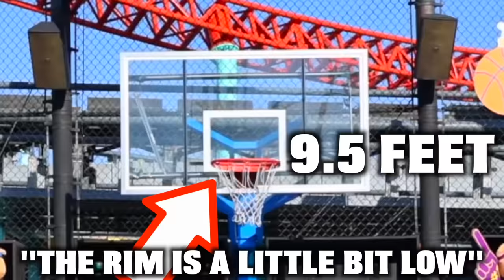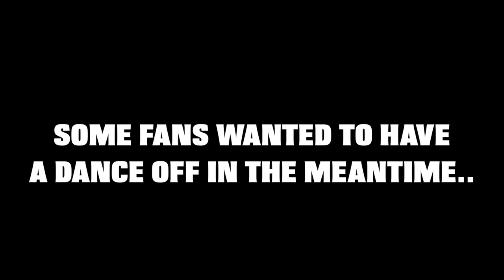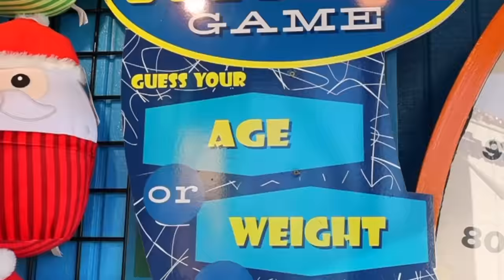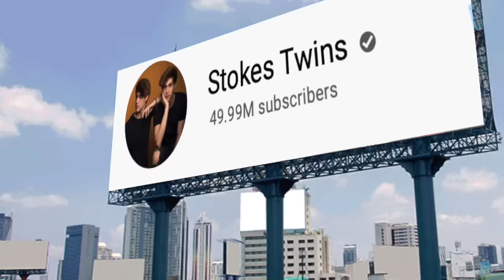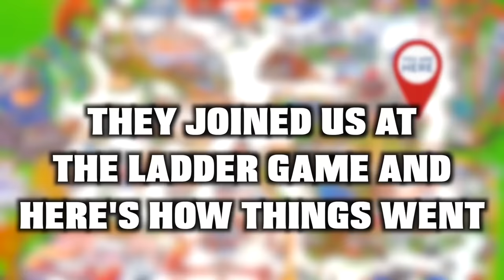I WON EVERY PRIZE AT A THEME PARK!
We won every prize at one of the world's biggest theme parks, and we showed you guys how to win each game and how to avoid the scams.

Preston @Prestoplayz
Pierson @pierson
Carter Sharer @Carter Sharer
MrBeast @MrBeast